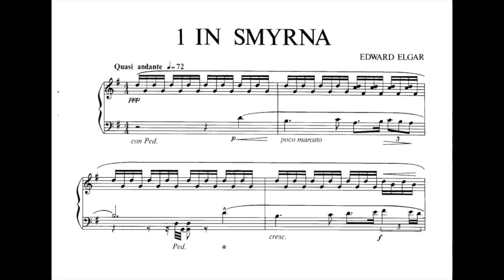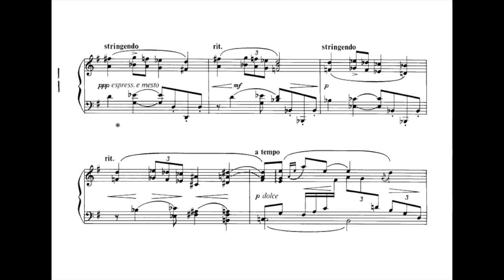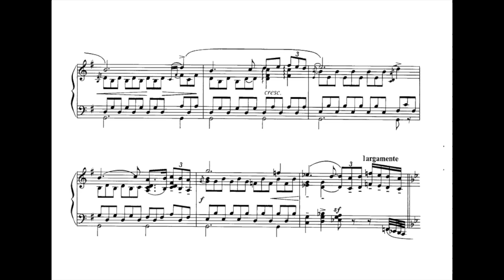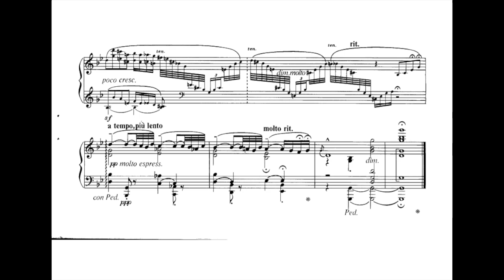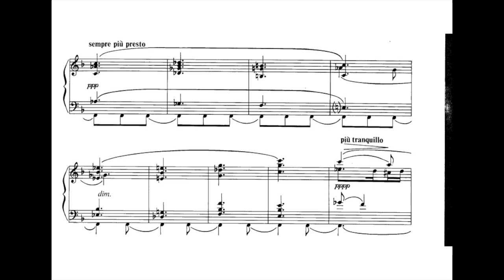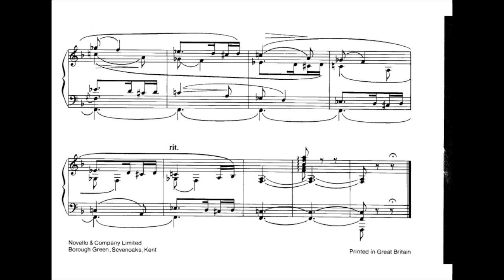Edward Elgar - 2 pieces for Piano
In Smyrna (00:00) (Gulsin Onay) / Skizze (03:54) (Peter Pettinger)
Skizze was previously printed only in an obscure german periodical of 1903, and In Smyrna made its only appearance in an artistic anthology for charity in 1905. Yet these two pieces contain all the music which Elgar conceived and wrote entirely for the piano between concert allegro of 1901 and three little works which appeared in the composer's old age. The Concert Allegro was never quite finished, so the pages of the skizze and In Smyrna gives us special insight into Elgar's understanding of the piano at the summit of his career.

Please support me for the work so this keeps going and i can keep on my favourite activity. This really means a lot to me thanks ! If you wish your recording to be removed, it can be done, please just leave me an email, which can be found at the channel's about section.